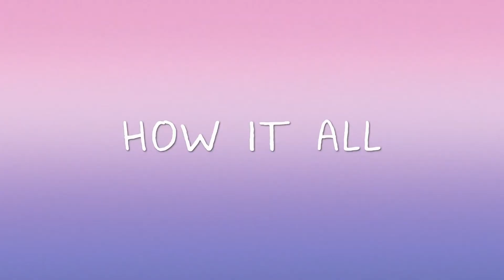BoJack Horseman (2014-) - Sezon 6: Zwiastun #2